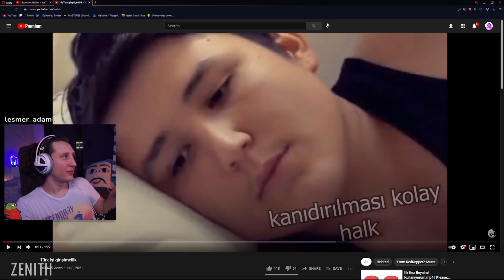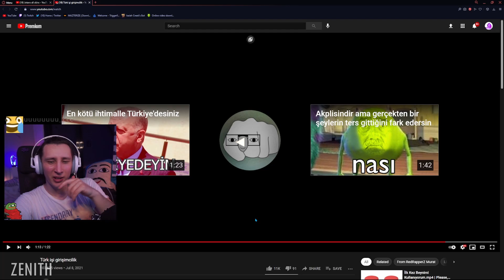KAANFLIX | TÜRK İŞİ GİRİŞİMCİLİK İZLİYOR ! (RedRapperZ Murat)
kaanflix cringe,
kaanflix call of duty
kaanflix çiğköfte
kaanflix çin
kaanflix duvar,
kaanflix discord,
kaanflix dünya düz,
kaanflix dj,
kaanflix dans,
kaanflix eski kanalı
kaanflix edit
kaanflix efsane duyarlar
kaanflix efekt
kaanflix enerji bulasici
kaanflix eğleniyor,
kaanflix en sevdiğin,
kaanflix enerji,
kaanflix fall,
kaanflix funny moments,
kaanflix fnaf,
kaanflix flüt,
kaanflix gizem,
kaanflix gülmeme,
kaanflix hindistan,
kaanflix hayalet,
kaanflix herşeyi bilen adam,
kaanflix hacker,
kaanflix ın kullandığı şarkılar,
kaanflix intro,
kaanflix iskender
kaanflix instagram,
kaanflix jenerik,
kaanflix jumpscare,
kaanflix joker,
jahrein kaanflix,
joker fragman kaanflix,
kaanflix karne,
kaanflix kokoreç,
kaanflix kpop,
kaanflix life hacks,
kaanflix lol,
kaanflix minecraft
kaanflix müzikleri
kaanflix muz
kaanflix midone sinane
kaanflix mentor
kaanflix montaj
kaanflix murat
kaanflix nobody,
kaanflix outro,
kaanflix operasyon
kaanflix omegle
kaanflix outro müziği
kaanflix outlast
kaanflix oyun
kaanflix outro şarkısı
kaanflix oynuyor
kaanflix ölersin
kaanflix öptüm bay
kaanflix öpüşme
kaanflix pepe
kaanflix popit
kaanflix pinti
kaanflix papers please
kaanflix pizza
kaanflix pt
kaanflix paranormal
kaanflix resident
kaanflix recep ivedik
kaanflix rdr2,
kaanflix roblox,
kaanflix random,
kaanflix rage,
kaanflix remix,
kaanflix slenderman
kaanflix sevgilisi
kaanflix saniye
kaanflix serkan koç
kaanflix steam
kaanflix şarkı
kaanflix şarkısı
kaanflix tlc,
kaanflix trendlere,
kaanflix telefon müziği,
kaanflix tepki,
kaanflix the last of us,
kaanflix uzaylı,
kaanflix undertale,
kaanflix ve hugo,
kaanflix vlog,
kaanflix yayın,
kaanflix yorum,
kaanflix yayın müzikleri,
kaanflix yemek,
kaanflix yorumlar,
kaanflix zaman,
kaanflix 1000,
kaanflix outlast 2,
kaanflix 31,
kaanflix 4 dj,
60 saniyede kaanflix,
kaanflix intro,
kaanflix jenerik,
kaanflix jumpscare,
kaanflix joker,
kaanflix jagged,
jahrein kaanflix,
kaanflix kokoreç,
kaanflix izliyor twitch,
kaanflix resident 8,
kaanflix saniye,
kaanflix hugola,
kaanflix nova prospekt,
kaanflix duyar,
kaanflix ayak çiğköfte,
kaanflix adal,
kaanflix alt f4,
kaanflix animasyon,
kaanflix asmr,
kaanflix altın ev,
kaanflix aşırı pinti,
kaanflix among us,
kaanflix ban kaldırma
kaanflix izliyor twitch,
kaanflix resident 8,
kaanflix saniye,
kaanflix hugola,
kaanflix nova prospekt,
kaanflix duyar,
kaanflix ayak çiğköfte,
kaanflix adal,
kaanflix alt f4,
kaanflix animasyon,
kaanflix asmr,
kaanflix altın ev,
kaanflix aşırı pinti,
kaanflix among us,
kaanflix ban kaldırma